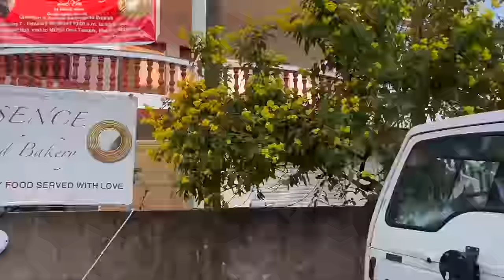Maharishikaa | Ayodhya Mandir – Renaissance of Spiritual FREEDOM - after a 1000 years!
Ayodhya Mandir, After 1000 years of oppression, the rebirth of Bhaarat, the symbol for the rebirth of spiritual freedom - On the 22nd of January, 2023, the Ram temple in Ayodhya was consecrated. What makes the Ayodhya Mandir special? Is only about a temple? Is it only about a religion?

Maharishikaa provides insight into the significance of the Ayodhya temple. 550 years ago, the temple, built on the place where Rama was born, was destroyed by the Islamic invaders, and a mosque constructed in its place. For centuries, Hindus tried to reclaim the Ram temple. Finally, they destroyed the mosque, won the case in court, and the Ram Mandir was reconstructed.

In a world where founder religions dominate almost everywhere, imposing their top-down fear based moral systems, Hindus, Sanatanis all over the world can no longer just sit and be quiet. They are standing up for spiritual freedom, defending the eternal Dharma! The Sanatana Dharma.